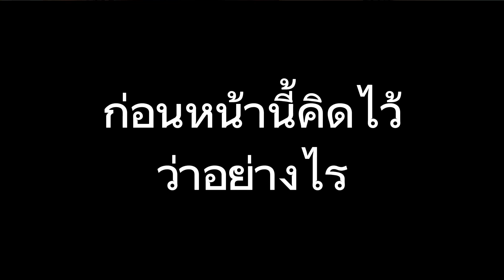ซากสัตว์ศึกษาสู่โรงเรียนสอนคนตาบอด 2024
การยกระดับการเรียนรู้ด้านสัตว์ป่าให้กับผู้พิการทางสายตาได้เข้าถึงองค์ความรู้อย่างเท่าเทียม - Raising the level of learning about wildlife for the visually impaired to have equal access to knowledge.